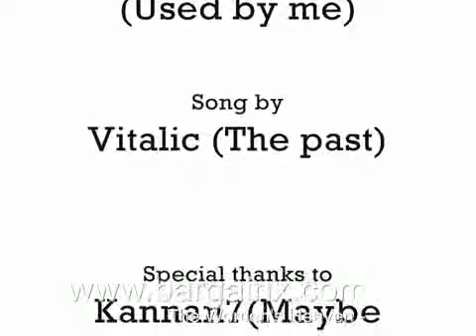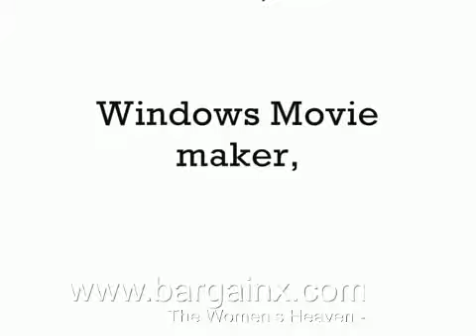Real Alien UFO